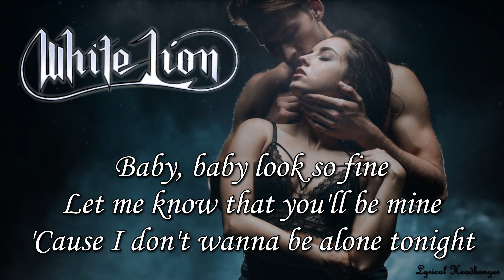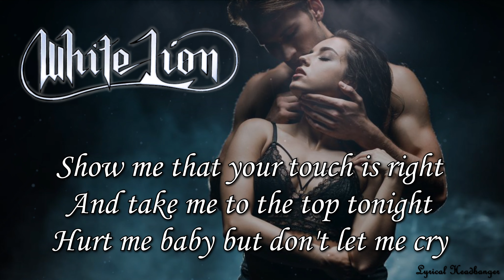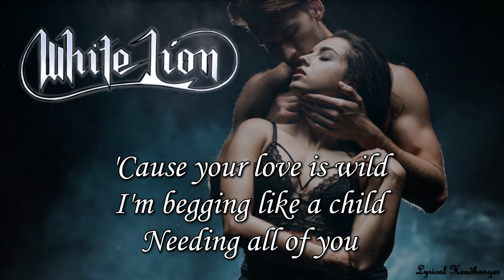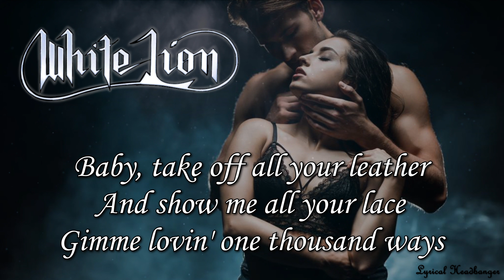White Lion - Hungry (Lyric Video)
Album: White Lion - Pride (1987)